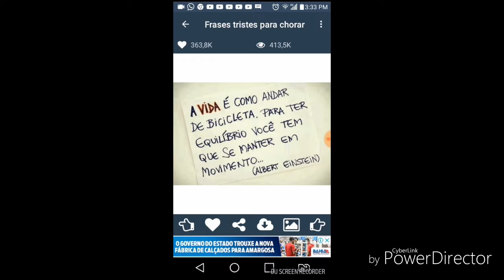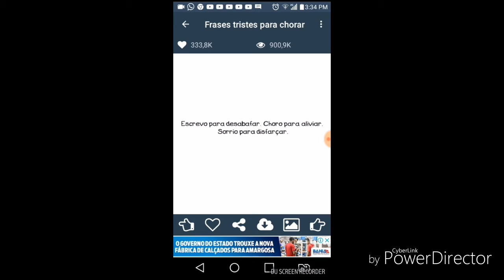Fr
Frases top